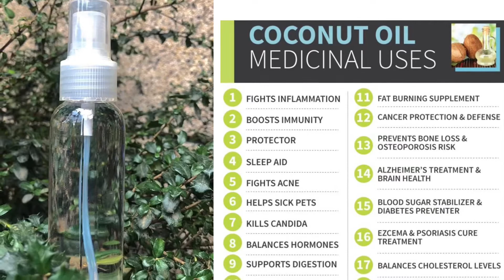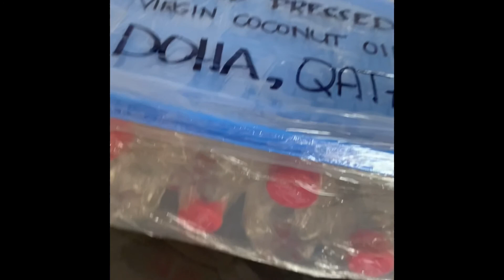DIY Virgin Coconut Oil (Cold Pressed) by my Grandfather 🥥